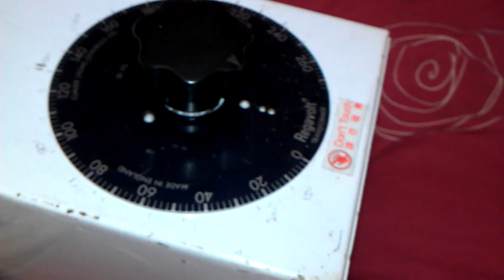4 MOSFET ZVS driver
guys iv built a very nice zvs driver. With 4 mosfets. And very fast rectifier recovery 30ns diodes
Nice output from a flyback at low voltage input!!
Thanx for watching friends ;-)